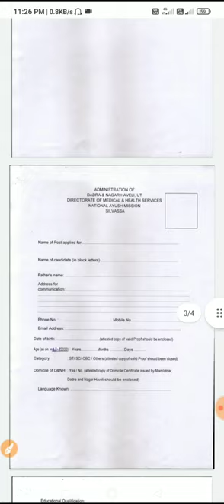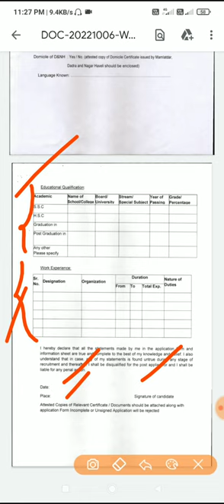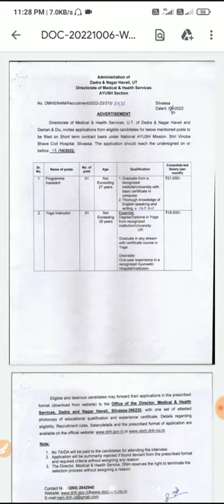Govt job of directorate of medical health service in DNH DAMAN DIU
# Download
# Doctor job
# Teacher job
# Dnh, Daman and Diu job
# Lecturer job
spreading gyan
how to get more views
views